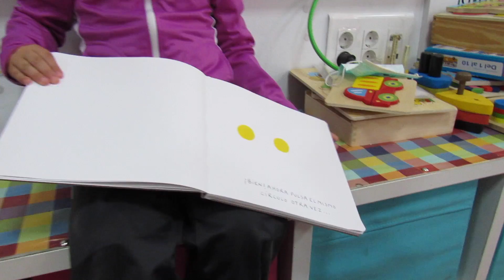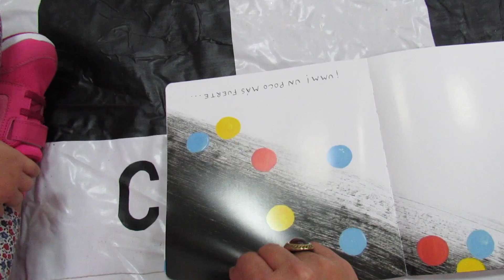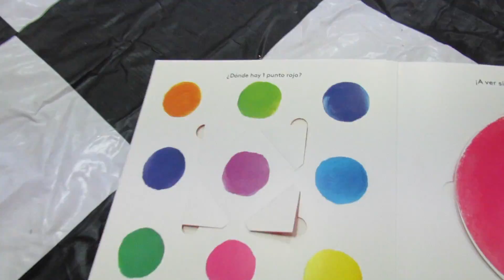COLORES EN NUESTRA BIBLIO. HERVÉ TULLET Y OTROS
Actividades para la animación a la lectura y expresión artística llevadas a cabo por los alumnos de Infantil 3A del CEIP "Pilar Martínez Cruz" de Huelva.